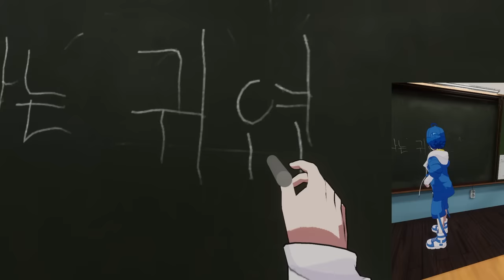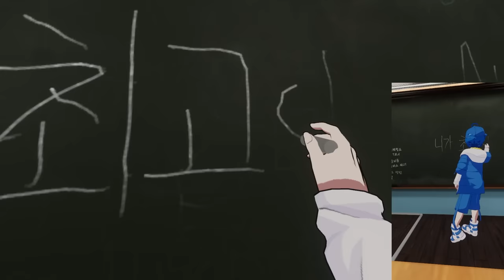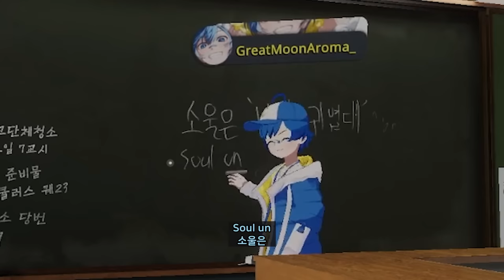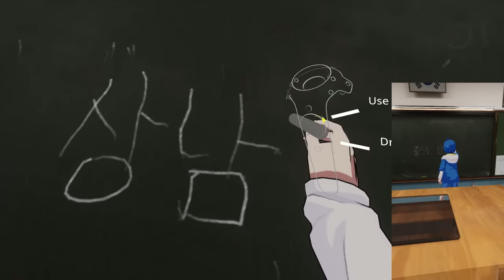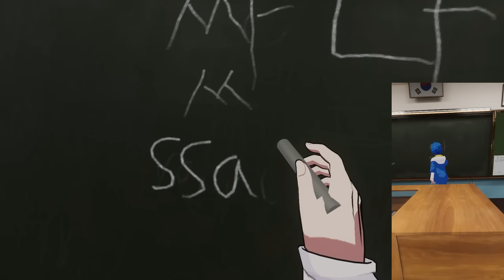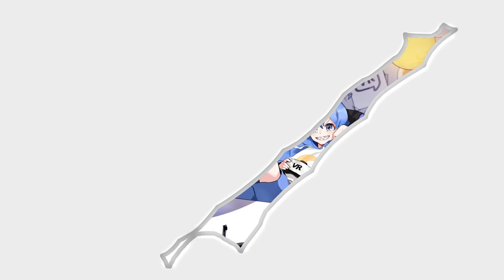Moon said N word 【 VRchat 】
editor : ByuByu